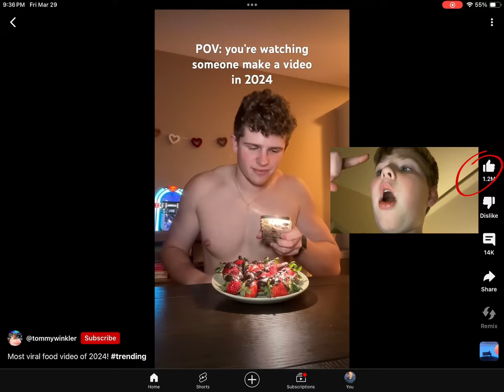Can I ￼please have at least 500 likes